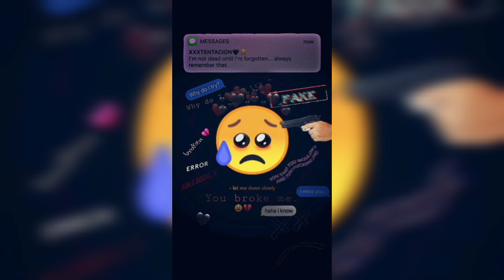Fake Smile DP Pics | Fake dp for WhatsApp | Sad dp/dpz/images/pics/photo/dps | Emoji dp | Alone dpz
Topics covered🔥

Fake Smile Dp pics
fake dp for for WhatsApp
sad dp
sad dpz
sad images
sad pics
sad photo
sad dps
emoji dp
alone dpz
fake Smile
fake Smile Dp photo
fake Smile Dp images
fake Smile Dpz
fake dp for WhatsApp
fake dp photo for WhatsApp
fake dp for Instagram 😔
alone dp for boys
alone dp photo for girls
alone dp photo for boys
emoji dp photo
emoji fake Smile Dp photo
emoji fake Smile Dpz
emoji fake photo 😻
emoji photo
emoji dps

Qurires solved;

alone dp
alone photo
alone pics
alone dp photo
alone dp images
alone WhatsApp dp
alone WhatsApp dp photo
alone girl's DP photo
alone pictures
alone dp for girls,
crying dp for whatsapp download,
crying dp for whatsapp profile,
crying dp images for whatsapp,
crying emoji dp,
emoji whatsapp dp,
dp pictures for whatsapp,
fake smile dp for whatsapp,
mood off whatsapp dp images,
sad dp,
sad dp for girls,
sad dp pic for girl,
sad whatsapp dp images,
smile dp for whatsapp,
smile dp images for whatsapp,
smiley images for whatsapp dp,
smile fake dp photo😁
fake image whatsapp dp,
whatsapp dp,